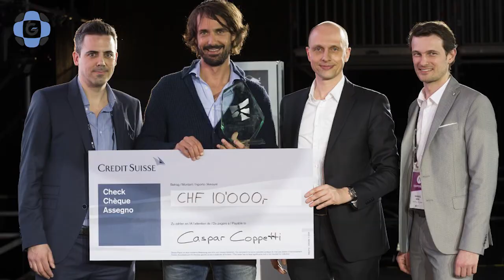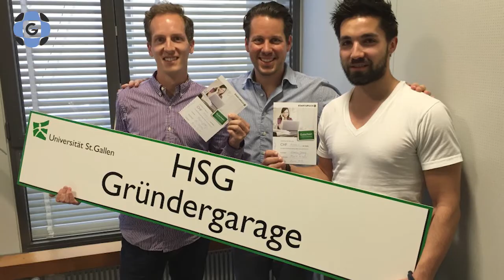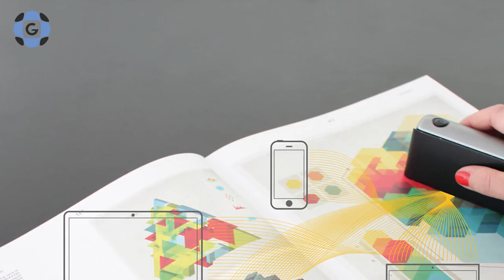Episode #63: Interview with Diego Probst, Head of Startup@HSG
We are so excited to present another episode in the series showcasing the academia side of entrepreneurship! This time exclusively at the University of St. Gallen!

It was so interesting to visit the Center for Entrepreneurship and to meet with Diego Probst, Head of Startup@HSG.

For the past two years, Diego has worked closely with student entrepreneurs at the University of St. Gallen. With his strong background at VentureLab and Venture Kick, Diego is now developing supporting programs and events for startups.

Skip to Questions:

0:46 Who is Diego Probst?
1:30 What does the team behind Startup@HSG do?
2:55 Are the students that you deal with risk-averse in terms of starting their own business?
3:25 What is the most successful startup that came out of the Univesity of St. Gallen?